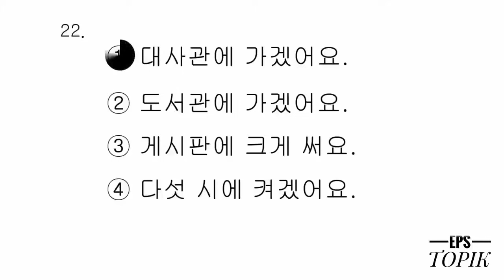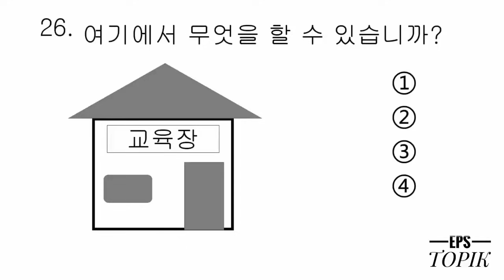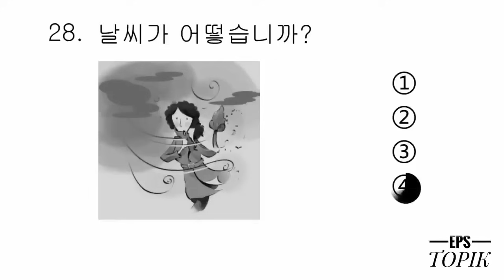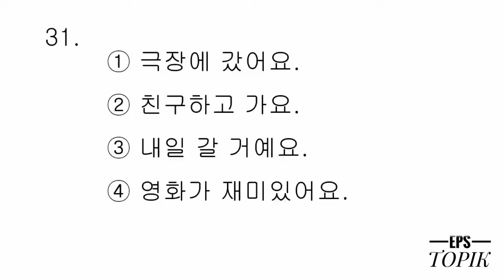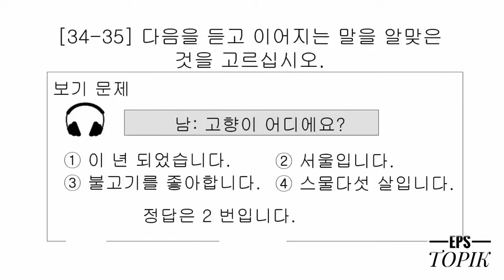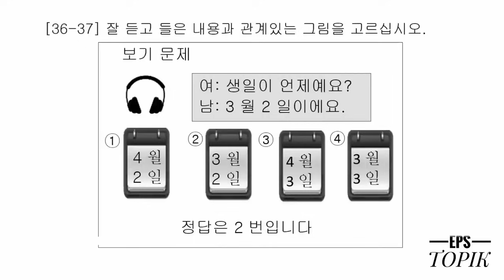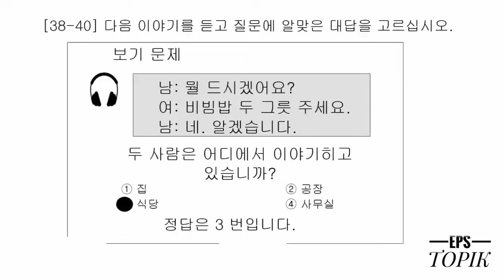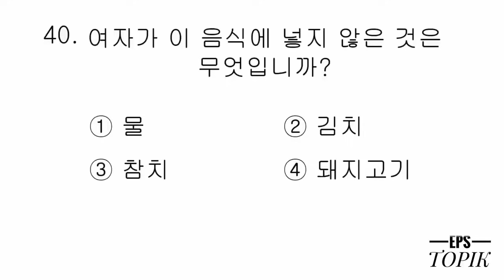EPS TOPIK NEW MODEL QUESTION LISTENING (듣기 문재 한국어 능력시험) MANUFACTURER RELATED 2024